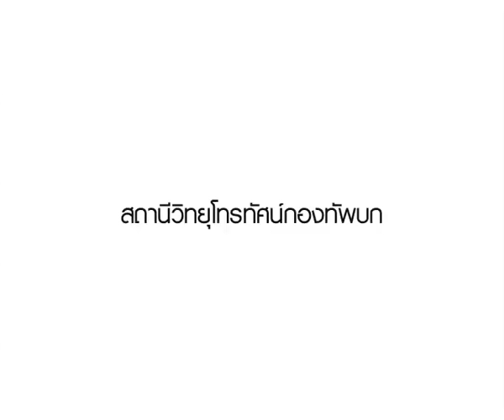WINK WINK ENGLISH (tape20JAN2011)